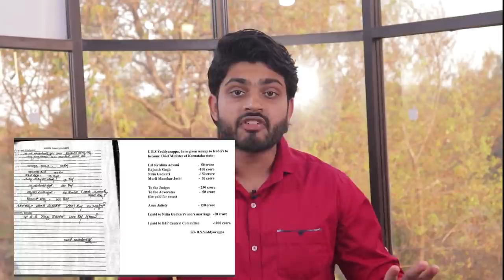The Yeddyurappa Diaries - Rajnath Singh को 100 करोड़ और Arun Jaitley को डेढ़ सौ करोड़ रिश्वत दी ?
BIG EXPOSE
The report says that the Yeddyurappa had recorded the alleged payouts in a Karnataka state assembly legislator’s 2009 diary, in Kannada, in his own hand. The copies of the diary pages note that Yeddyurappa paid Rs 1,000 crore to the BJP central committee; Rs 150 crore each to finance minister Arun Jaitley and transport minister Nitin Gadkari, Rs 100 crore to home minister Rajnath Singh, and Rs 50 crore each to senior BJP leaders LK Advani and Murli Manohar Joshi. ..

(my report is based on carvan magazine REPORT  only )
THIS REPORT IS BASED ON Article /News/Editorial published at Different Publications and also
and hence I have no representations as to accuracy ,completeness ,currentness suitability ,or vadility of any information in this video and will not be liable for any errors ,omissions or delays in this information or any losses ,injurues or damages arising from its use .
1 Canon EOS 200D
2 Boya BYM1 Omnidirectional Lavalier Condenser Microphone
3 HONOR Pad 5 8
4 IPAD
5 TRIPOD
6 LIGHTING
7 MY PC (ASSEMBLED)
7.1 CPU
7.2 GRAPHIC CARD
7.3 KEYBOARD/MOUSE
7.4 SPEAKER
7.5 MONITOR
7.6 TV
7.8 ROUTER
7.9 CABINET
8 BOOKS
8.1 MANUSMRITI
8.2 BOLNA HI HAI
8.3 NEHRU MITHAK AUR SATYA
8.5 INDIAN POLITY
8.6 UNDERSTAND POLITICS
8.7 GLOBAL POLITICS
8.8 The HOLY BIBLE